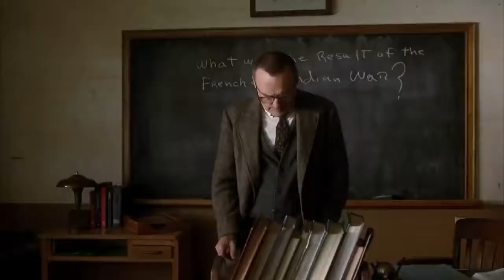Carried Away (1996) || movie explained in Hindi and Urdu || movie explained in Hindi by Akash